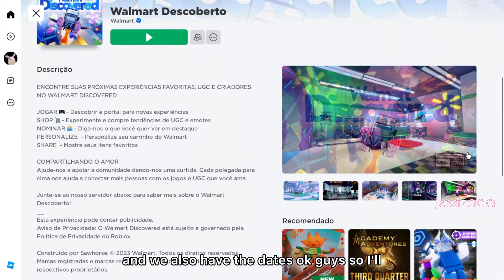New Hiden Free Items - NOVOS ITENS ESCONDIDOS GRÁTIS NO ROBLOX - Walmart Discovered